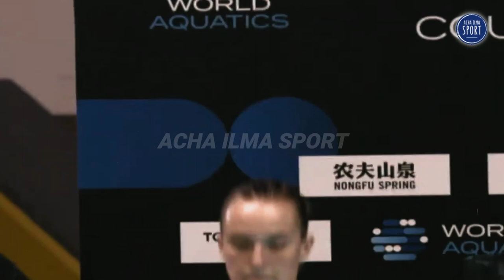Unforgettable Moments: Lena HENTSCHEL's Women's Diving Brilliance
Title: "Unforgettable Moments: Lena HENTSCHEL's Women's Diving Brilliance"

Description:
Join us on a mesmerizing journey through the unforgettable moments of women's diving brilliance with the exceptional Lena HENTSCHEL. Prepare to be enchanted by her grace, precision, and unparalleled talent in this captivating video.

Lena HENTSCHEL, a rising star in the world of diving, has left an indelible mark with her impeccable skills and elegant performances. In this video, we celebrate her stellar career, showcasing the breathtaking moments that define her as a true diving virtuoso.

Join us in reliving the incredible achievements of Lena HENTSCHEL, her unwavering dedication, and the artistry with which she conquers the diving platform. Don't miss out on this extraordinary journey through her remarkable career.